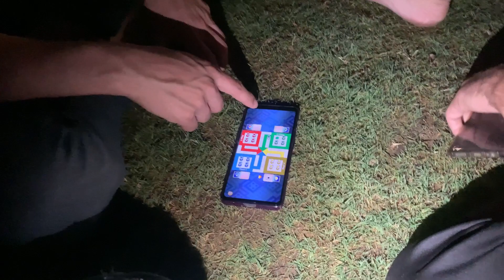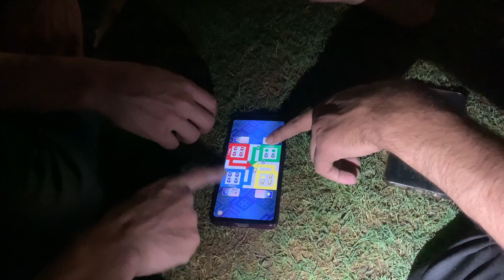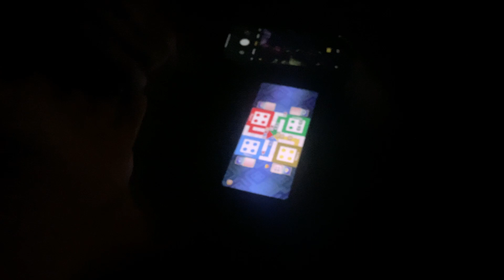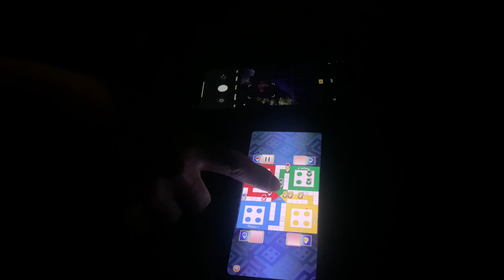*India Gate* | Shezz Farman Vlogs